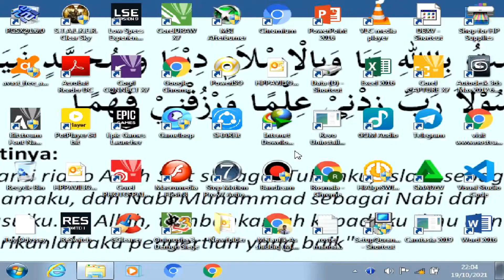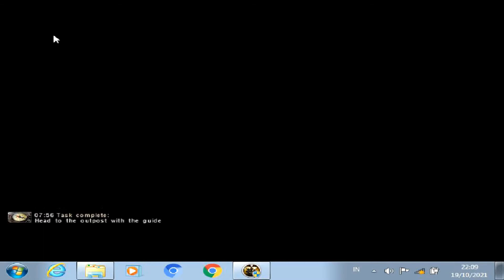S.T.A.L.K.E.R. Clear Sky on intel hd 3000 | intel core i3 | VRAM 64mb | gameplay laptop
just information :
sorry if the fps doesn't show but this game runs smoothly on my laptop

2. Watch this video for at least 3 minutes without skipping

spec mylaptop
processor : intel core i3-2310M 2.10GHz
ram : 4gb
graphic card : intel HD graphics 3000
VRAM : 64 mb
directx 11

spec S.T.A.L.K.E.R. Clear Sky on PC (minimum)
CPU: Intel Pentium 4 2.0 GHz / AMD XP 2200 +
CPU SPEED: 2 GHz
RAM: 512 MB
OS: Microsoft Windows XP (Service Pack 2) / Microsoft Windows 2000 SP4
VIDEO CARD: 128 MB DirectX 8.0 compatible card / NVIDIA GeForce 5700 / ATI Radeon 9600